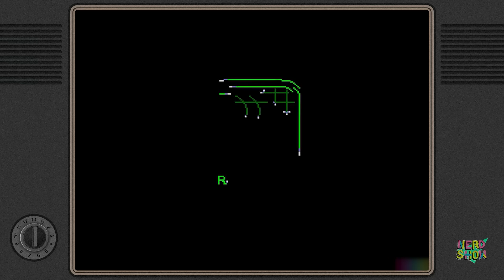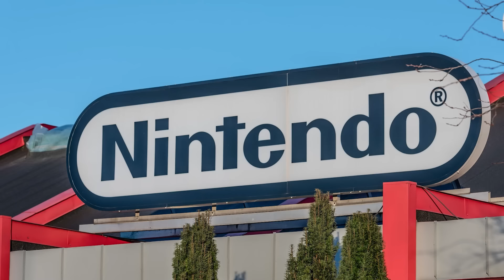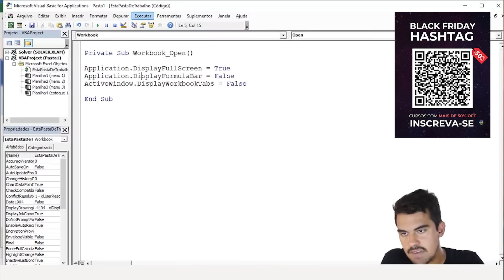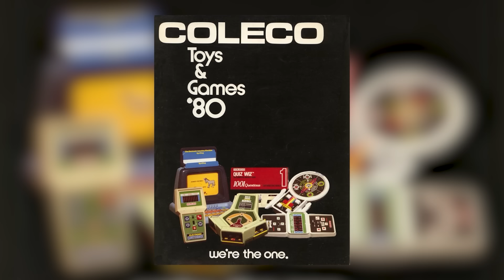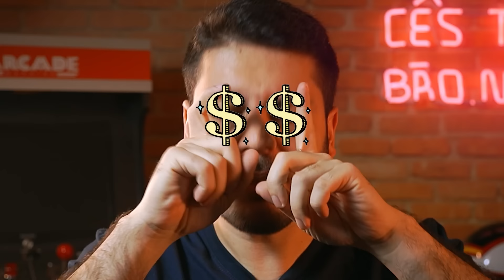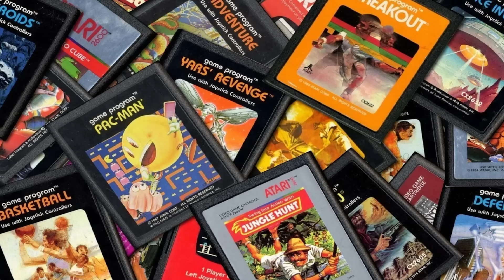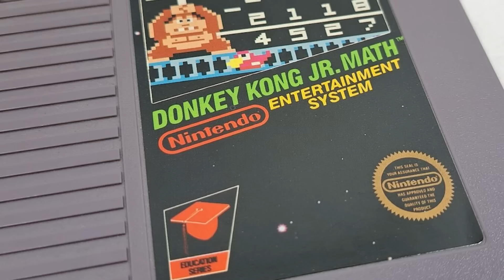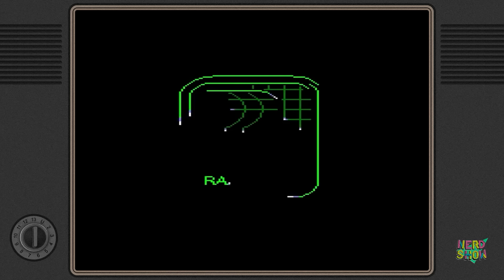O erro que fez Donkey Kong 3 ser odiado até hoje!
Nesse vídeo eu te conto porque tanta gente odeia Donkey Kong 3!